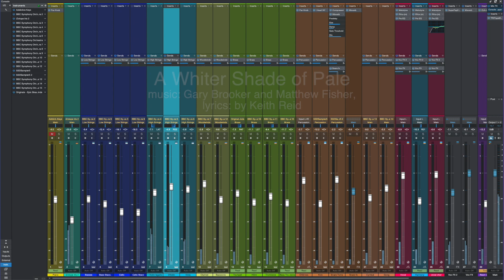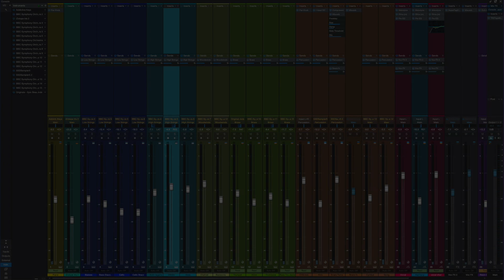A Whiter Shade of Pale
This is an original arrangement and recording of the classic song.  Original writers are credited.  All instruments and vocals by Jim McClarty, as well as engineering and production.